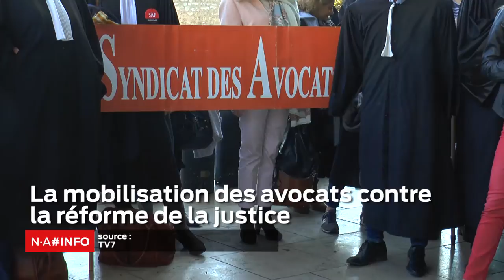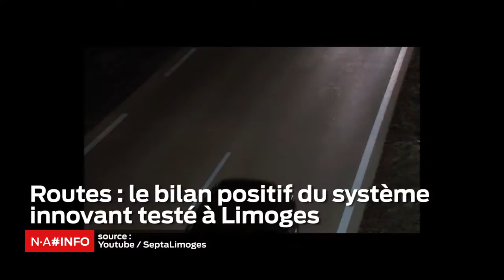N-A # INFO - 15 Novembre 2018